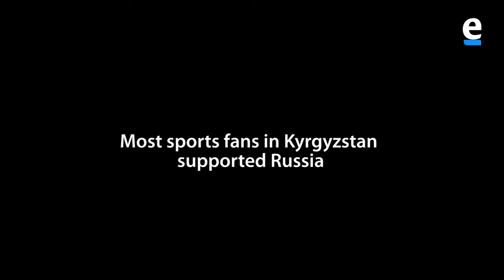Pirate Bay bar | How Kyrgyzstan supported Russia in the World Cup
Не побоюсь сказать, что 2018 голу мне удалось построить отличный спортивный Бар   "Пиратская бухта" - Место  где  пересекались Чилл и Фан ! )
Аналогов нет - однозначно !

On July 7,2018 Russia faced Croatia in the soccer World Cup quarterfinals. Most sports fans in Kyrgyzstan supported Russia.